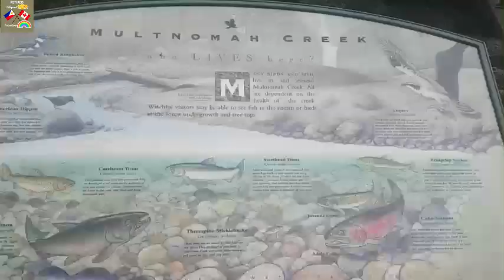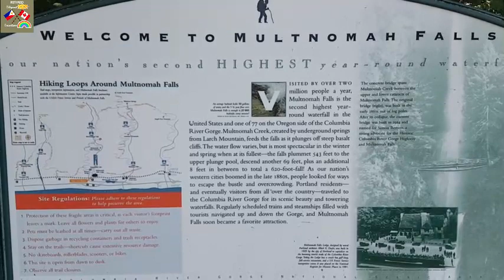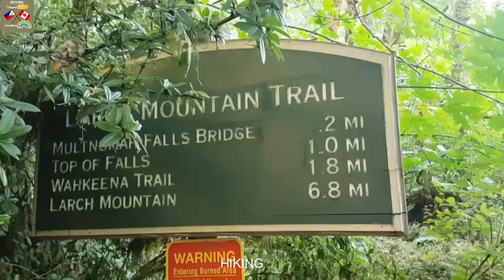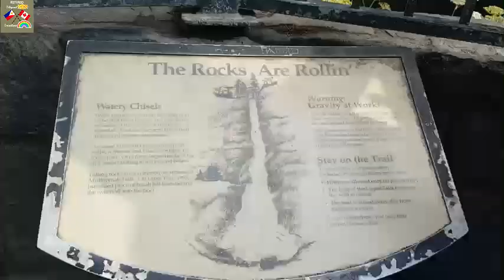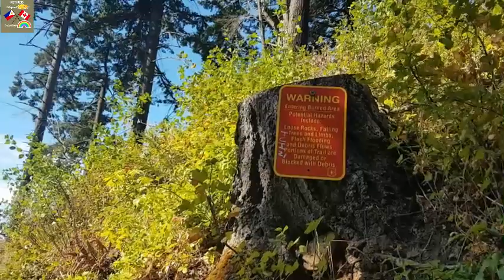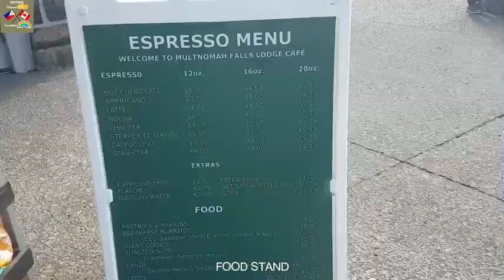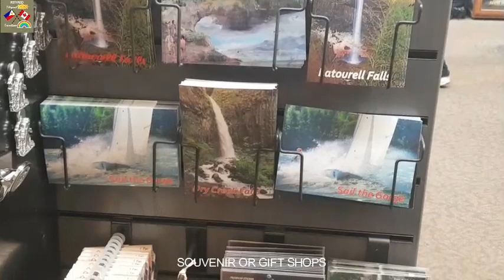MULTNOMAH WATERFALLS AND VICINITY TOUR ADVENTURE-OREGON, U.S.A.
Multnomah Falls is a waterfall located on Multnomah Creek in the Columbia River Gorge, east of Troutdale, between Corbett and Dodson, Oregon, United States. The waterfall is accessible from the Historic Columbia River Highway and Interstate 84.  It is the most visited natural recreation site in the Pacific Northwest with more than 2 million stopping by each year to take in the views.   It  is the tallest waterfall in the state of Oregon. .